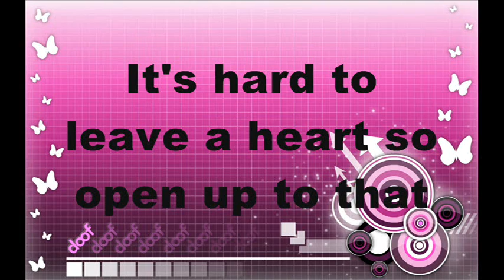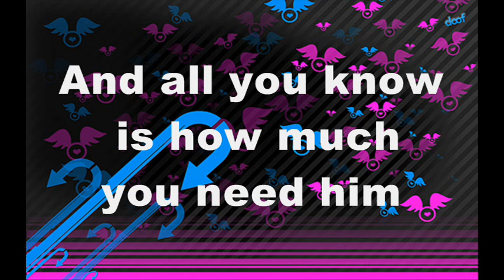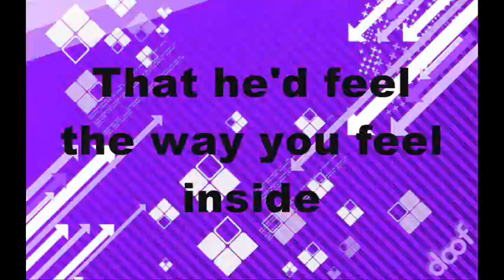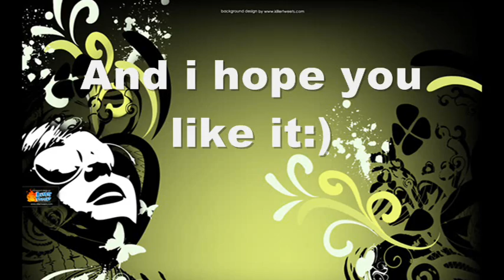Lalaine- you wish with lyrics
I made this lyrics because here is not lyrics for that song:)
so its the first and i hope you like it:)